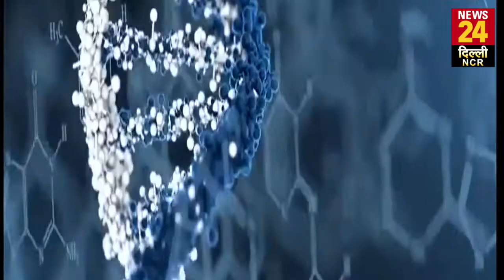Omicron Coronavirus Updates: देश की संसद में Corona की एंट्री, 400 से ज्यादा स्टाफ संक्रमित